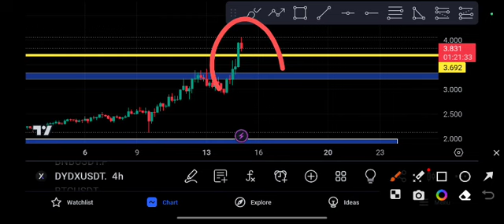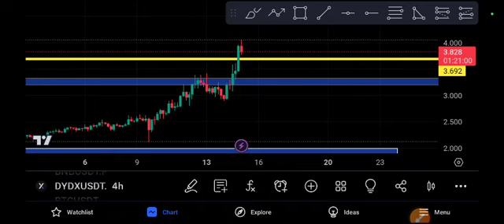DYDX coin Crashing! Price Prediction Today